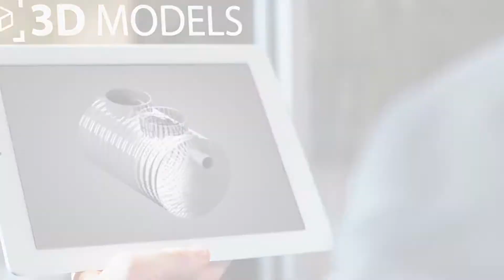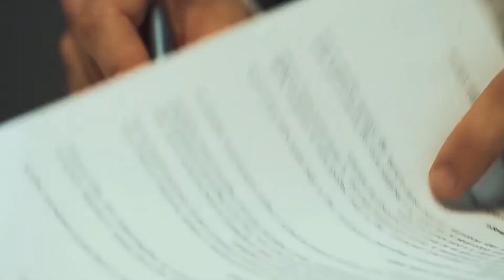BDL CONUSLTING | Evered Films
Evered Films Produce Top quality corporate, infographic videos for clients.